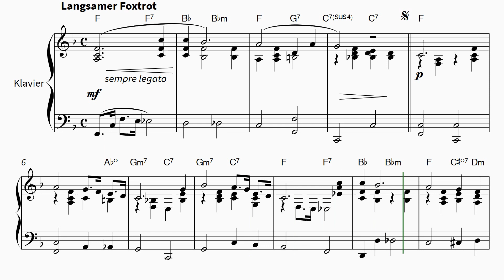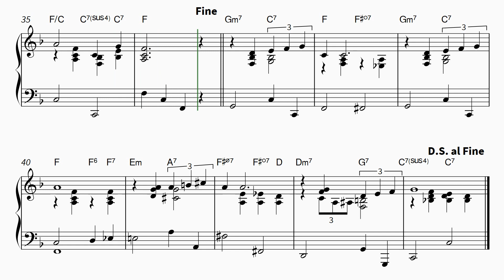La - Le - Lu - Heinz Rühmann (Noten für Klavier)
Dieses Notenheft enthält die Originalnoten zum Song "La - Le - Lu" für Klavier. Mittlerer Schwierigkeitsgrad in F-Dur.